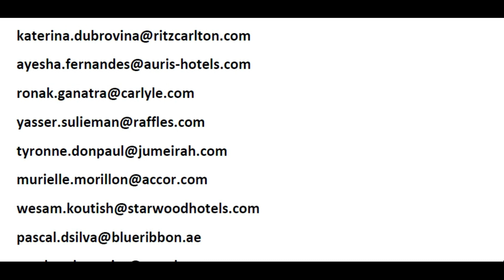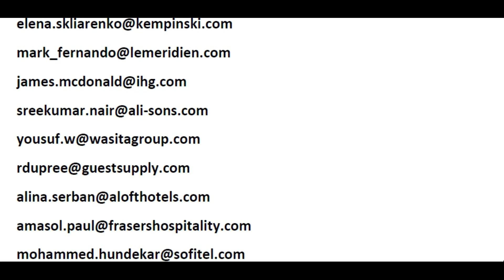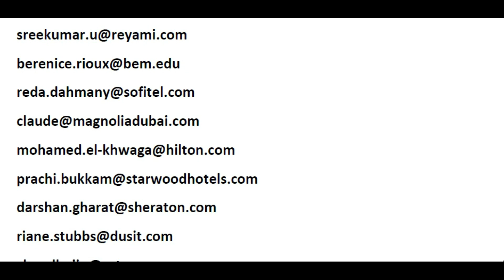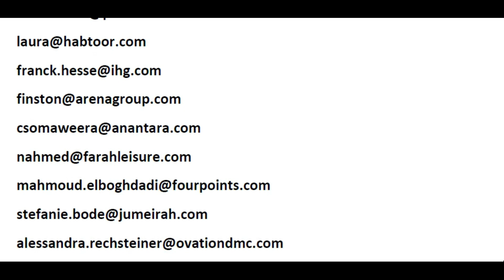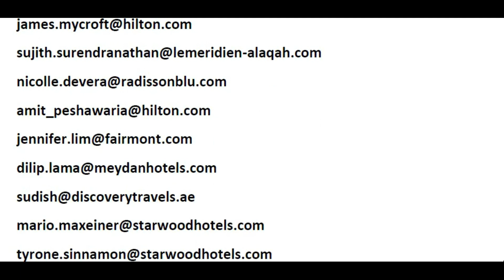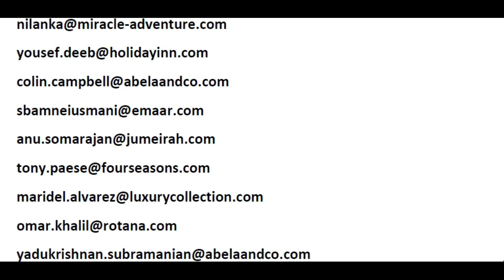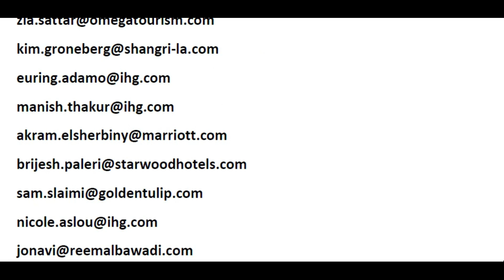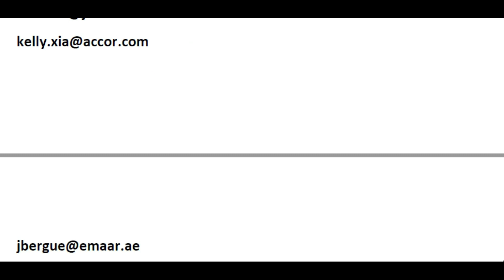Hospital Jobs in Gulf Country HR Mail ID -01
Hai Guys,
Are you the one looking for Jobs,
You are in a right spot,
These vidoes will help you to find jobs across india & Abroad at various domains,